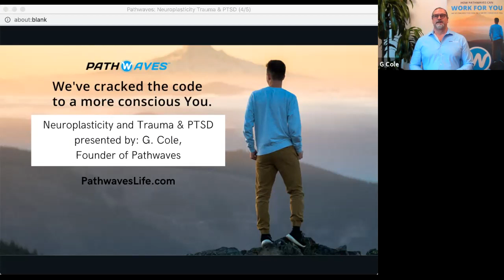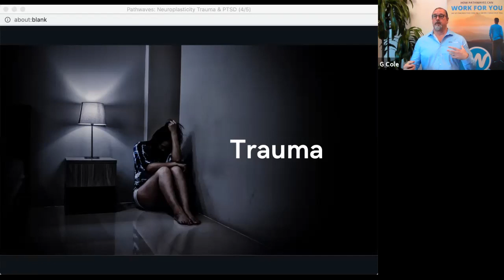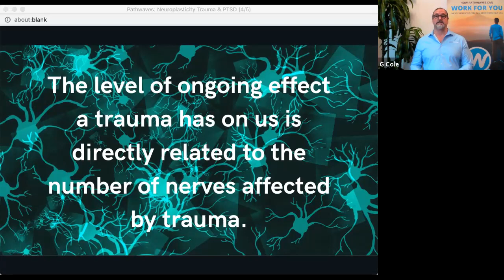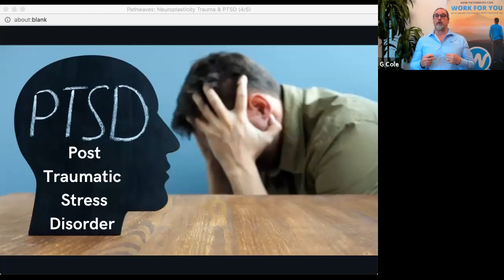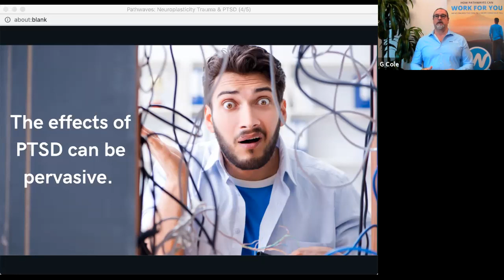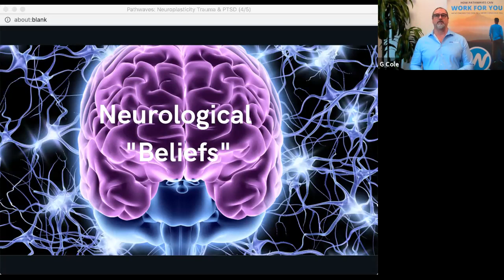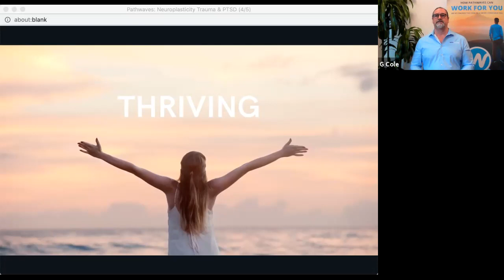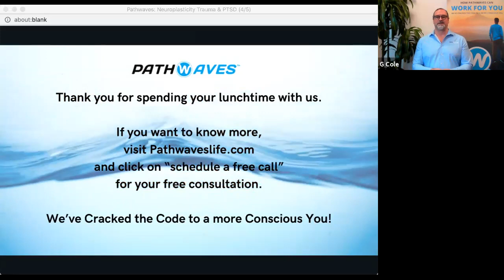Neuroplasticity and Trauma & PTSD - Webinar 4 of 5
Join Pathwaves Founder G. Cole for a presentation on how the science of neuroplasticty can help you heal by conditioning your nervous system for healthier responses, allowing you to thrive instead of survive.